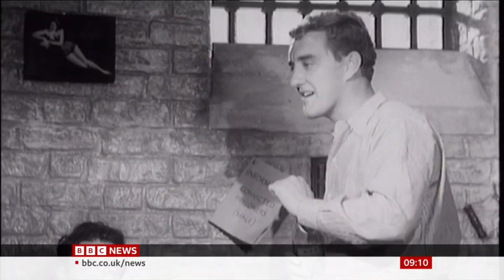Bernard Cribbins dies - BBC Breaking News (28 July 2022)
Very sad news. Bernard Cribbins was a national treasure in every sense of the word. A wonderful man. RIP Bernard.

Copyright of the BBC. No profit has been made from the uploading of this video.